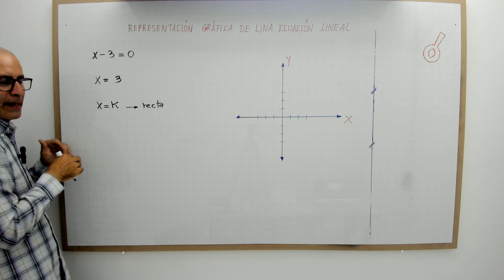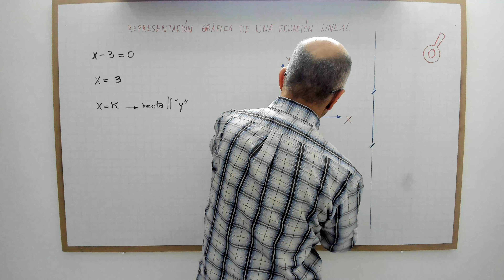Representación gráfica de una ecuación lineal. Video 3.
profenini te explica paso a paso a representar una gráfica de una ecuación lineal.